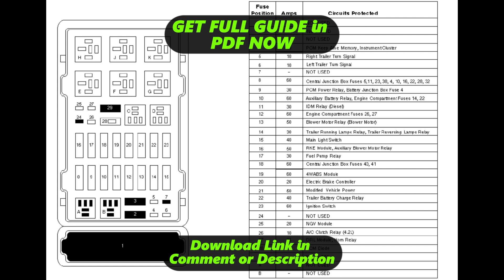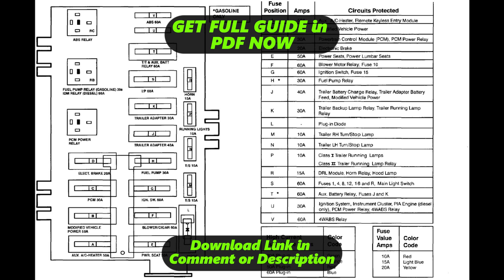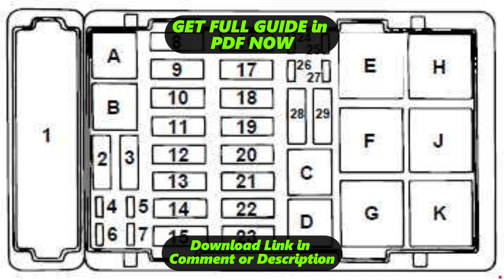[DIAGRAM] 2006 Ford E250 Fuse Panel Diagram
2006 Ford E250 Fuse Panel Wiring Diagram
2006 Ford E250 Fuse Panel Wiring Harness
2006 Ford E250 Fuse Panel Service Manual
2006 Ford E250 Fuse Panel User Manual
2006 Ford E250 Fuse Panel Manual Books
2006 Ford E250 Fuse Panel Schematic Diagram
2006 Ford E250 Fuse Panel Circuit Diagram